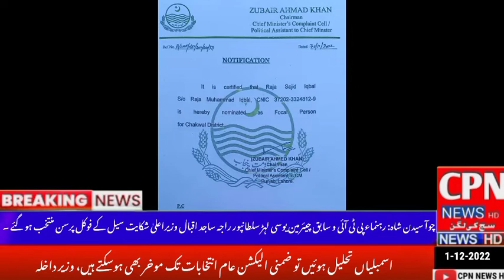چیئرمین یوسی لہڑ سلطانپور راجہ ساجد اقبال وزیراعلیٰ شکایت سیل کے فوکل پرسن منتخب ہو گئے ۔